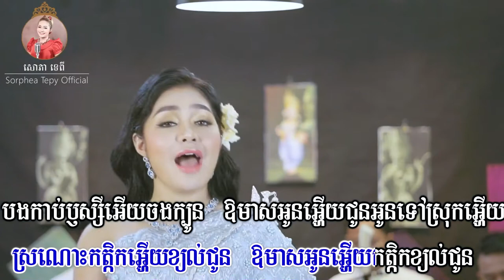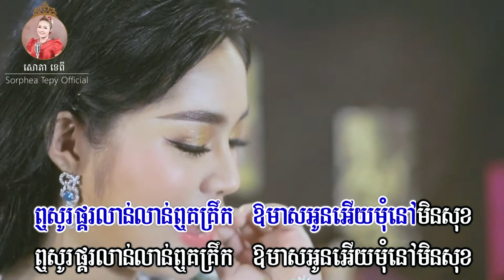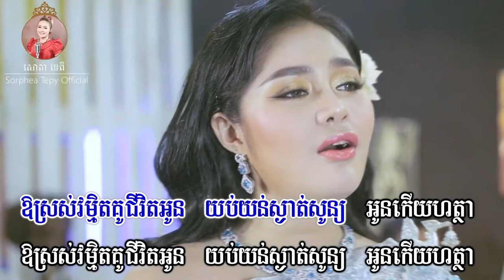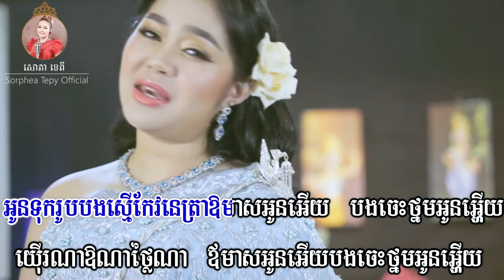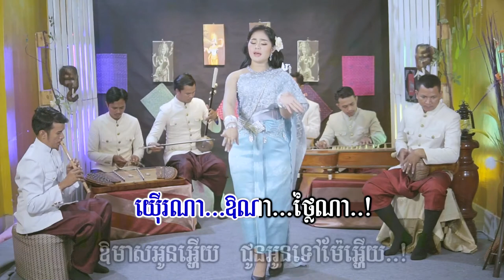អុំទូកក្លាយ _ Music. _ សោភាទេពី